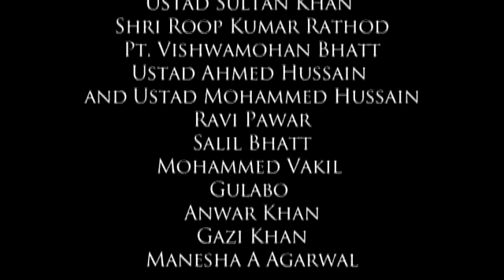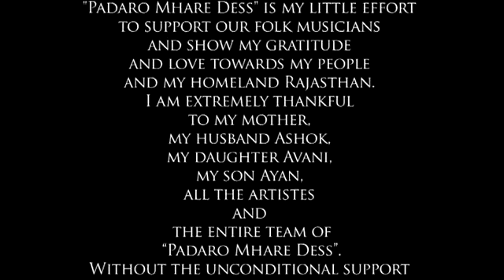Padharo mhare desh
Rajasthani lokgeet